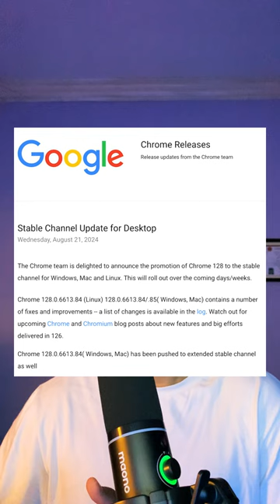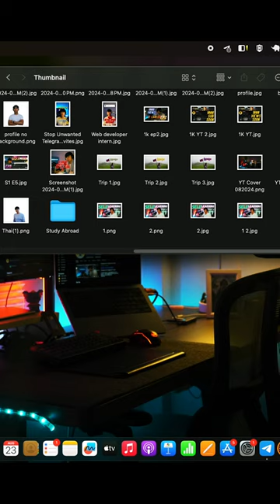ភាពងាយរងគ្រោះនៃ​ Google Chrome - Urgent Update Google Chrome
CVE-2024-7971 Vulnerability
reported by Microsoft.August 19, 2024

- Gear
1. Sony ZV-E10 with kid Lens
2. Microphone: PD200X